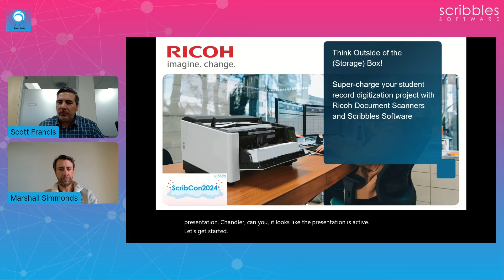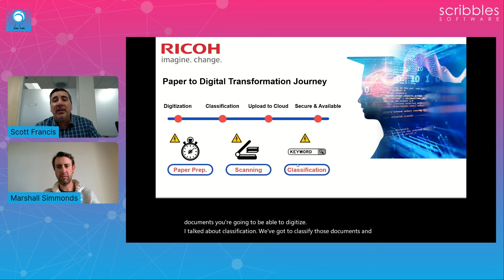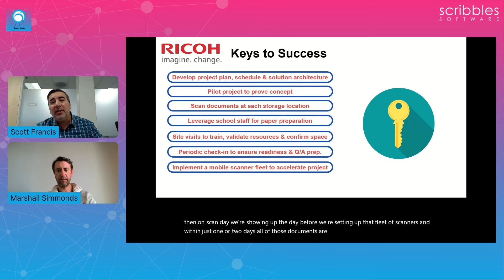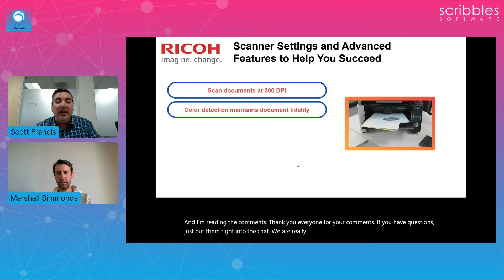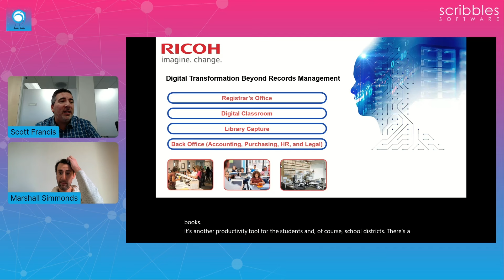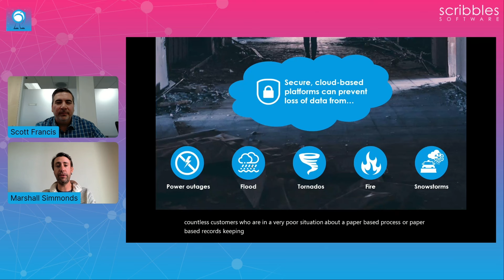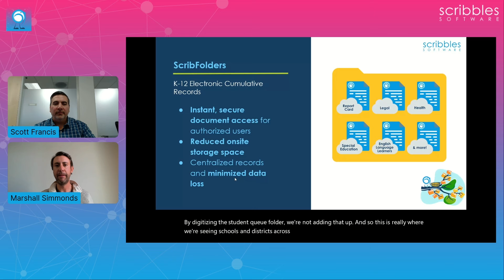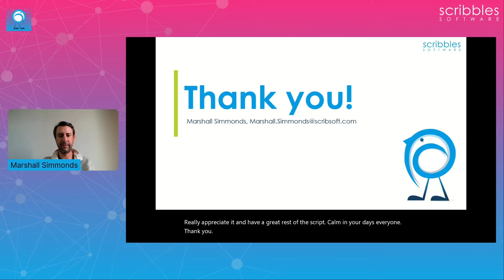The Value of Digital Transformation for Your Paper Records with Ricoh Scanners & Scribbles Software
Digitize your paper records using reliable, accurate and secure software and cloud technology, saving you space, time and money while increasing worker efficiency and productivity.